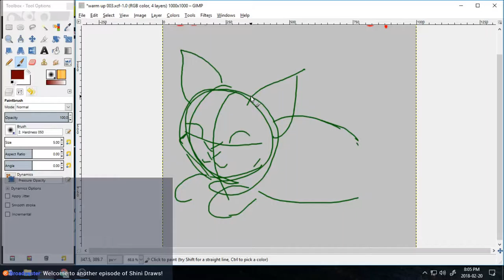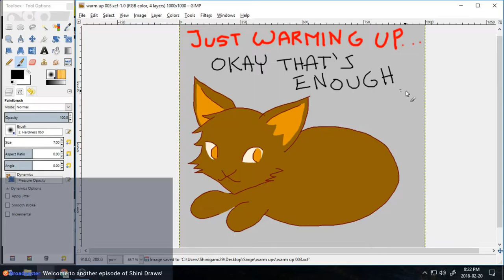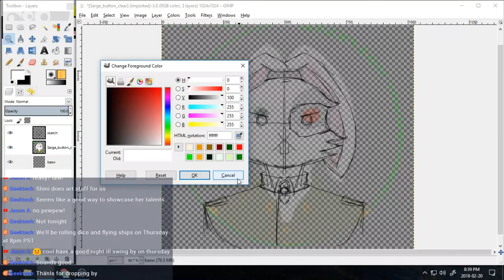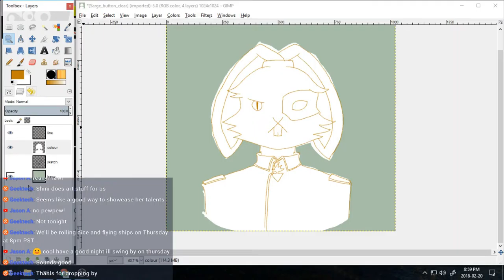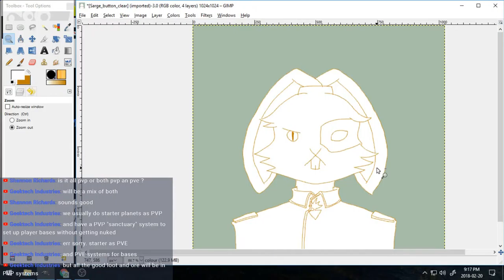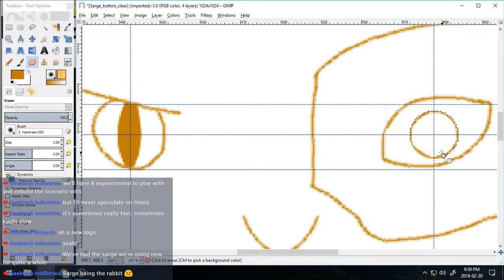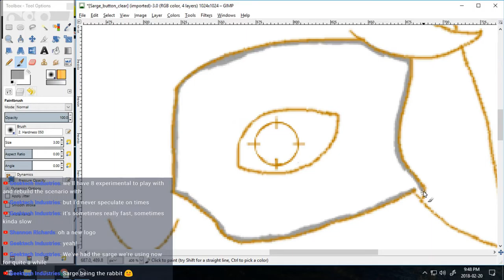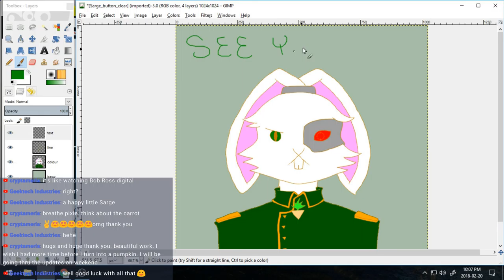Shini Draws - Episode 4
Shini starts on a new versions of Sarge for our logo, with soothing classical music in the back ground. Join us Tuesdays at 8pm PST for the live stream :)